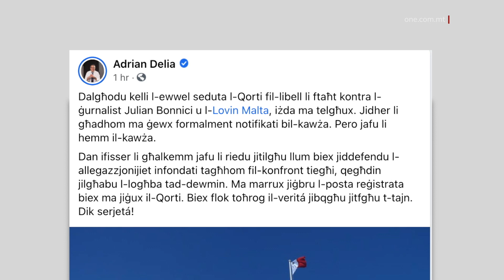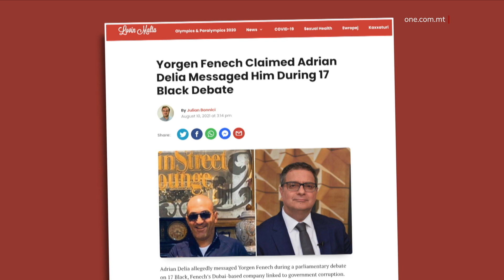DELIA JERĠA’ JIFTĦILHA FUQ IL-LOVINMALTA TA’ PEREGIN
ONE.COM.MT • L-eks Kap Nazzjonalista Adrian Delia reġa’ fetħilha kontra s-sit li għad għandu kontroll enormi fuqu l-istrateġista ta’ Bernard Grech.

Dan wara li għal-libell li Delia fetaħ lil-Lovinmalta, ma tela’ ħadd biex jidher quddiem il-Qorti.

FILMAT        ARKIVJI

L-eks Kap tal-Partit Nazzjonalista fetħilha kontra l-Lovinmalta fil-jum li fih kellu jibda jinstema’ l-libell li fetaħ kontriha.

Is-sid ta’ Lovinmalta sal-lum huwa Chris Peregin, l-istrateġista ewlieni ta’ Bernard Grech.

Dan wara li Peregin baqa’ ma biegħx l-ishma tiegħu f’dan is-sit elettroniku anke jekk wiegħed mod ieħor.

Skont Delia, tal-Lovinmalta jridu jibqgħu jitfgħu t-tajn kontra tiegħu.

Fuq il-paġna tiegħu fuq facebook kiteb li l-Erbgħa filgħodu kellu l-ewwel seduta l-Qorti fil-libell li fetaħ kontra l-ġurnalist Julian Bonnici u l-Lovin Malta, iżda dawn ma telgħux quddiem il-Qorti.

L-eks Kap Nazzjonalista spjega li jidher li tal-Lovinmalta għadhom ma ġewx formalment notifikati bil-kawża pero jafu li hemm il-kawża.

Delia qal li dan ifisser li għalkemm jafu li riedu jitilgħu biex jiddefendu l-allegazzjonijiet tagħhom fil-konfront tiegħu, qegħdin jilagħbu għall-ħin.

“Ma marrux jiġbru l-posta reġistrata biex ma jiġux il-Qorti. Biex flok toħrog il-verità jibqgħu jitfgħu t-tajn. Dik serjetà!” qal Adrian Delia f’kumment li jkompli juri fid-deher għaliex il-ħatra ta’ Peregin ħolqot ċertu skumdità fil-Partit Nazzjonalista.

Dan għax Peregin kien wieħed mill-iktar li uża l-għodda tiegħu biex Adrian Delia jitneħħa minn Kap tal-Partit Nazzjonalista u minfloku jitpoġġa Bernard Grech.

Delia qed jiċħad l-allegazzjonijiet li fuqhom infetaħ libell wara rapport tal-Lovinmalta.

Skont ir-rapport tas-sit li fetaħ Peregin, Delia kien f’kuntatt dirett ma’ Yorgen Fenech waqt dibattitu parlamentari wara li sar magħruf li Fenech huwa s-sid tal-kumpanija 17 Black.